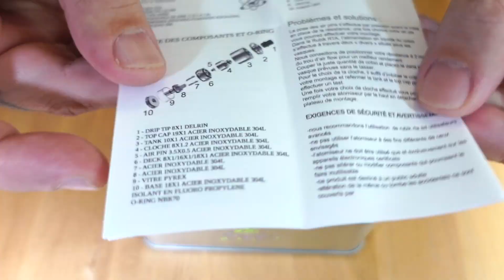Rubik RTA von MC2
Roberts Misch Masch Mix

„Ich rauche nicht“ Merch gefällig?

Hört auch in meinen neuen Podcast hinein:

"Die Dampferschule - Der Podcast"

unter anderem auf Spotify

Übrigens:2 Songs von mir sind ab jetzt erhältlich. Als Download und als Stream. Bei allen bekannten Anbietern.
Künstlername: Backendampfer

Schaut vorbei